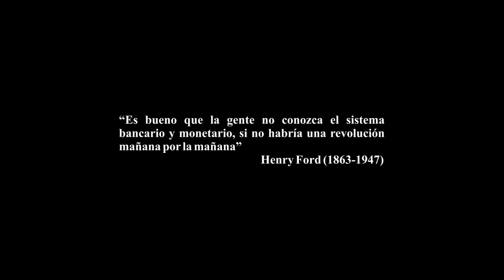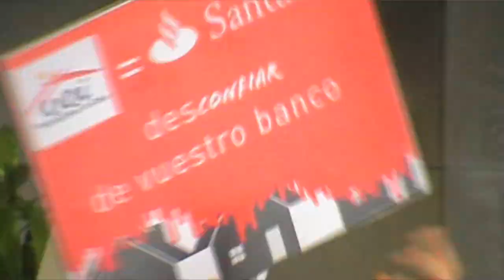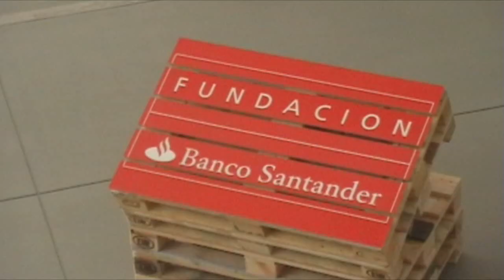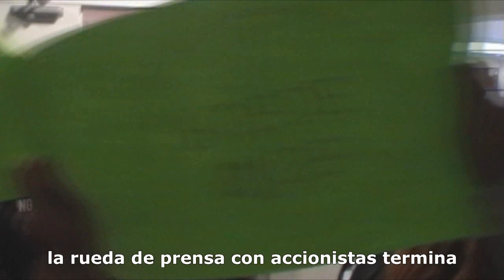Escrache a Emilio Botin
Escrache a Emilio Botin y la Junta de accionistas de Universia llevado a cabo en la universidad de Malaga el 3 Mayo 2013 por la PAH, estudiantes de Fest y UMA y marea verde